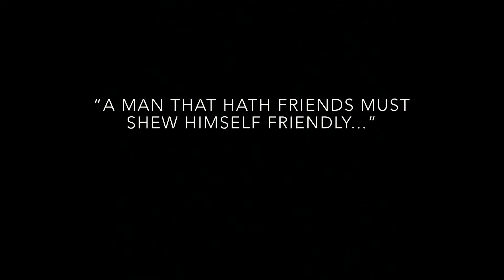Vlogtober: Car Concert, Anyone? | Traffic Rant | Fun with the Kids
It’s mid vlogtober and we’re still going strong. Check out my mini cad concert, sweet words from my coworker, and another visit to the fair with the kids. Happy vlogging 👋🏾.